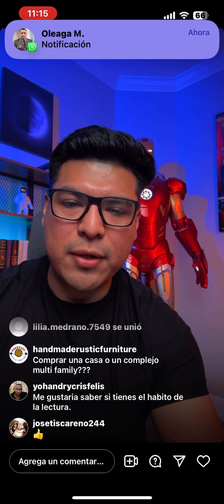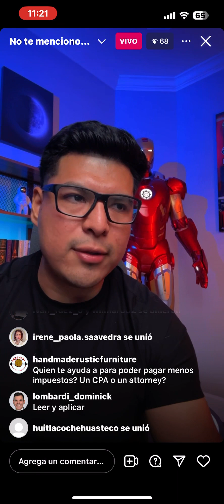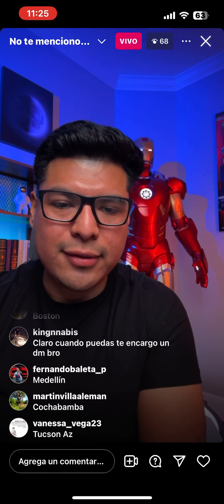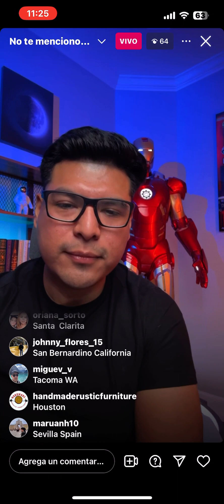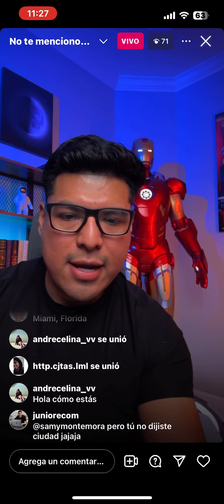Como Leo Horacio nunca dudas de el 💪